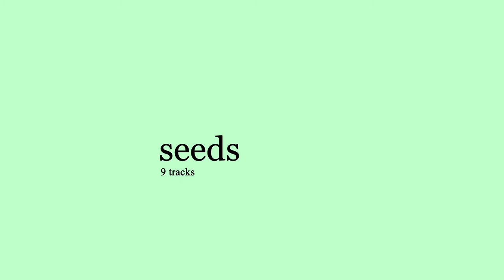Written by Daniel - Seeds EP -- Winter 2016